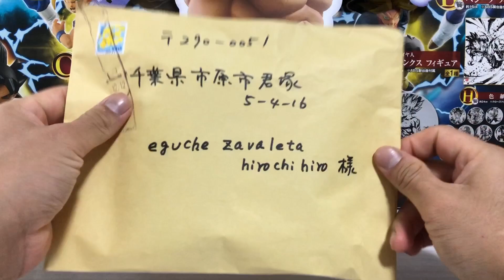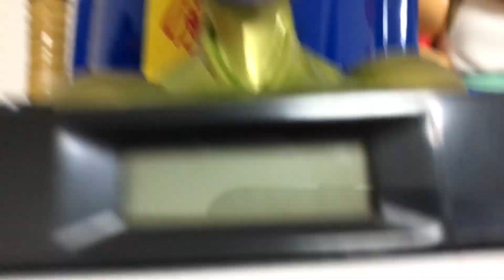Battle Figure Series Dragon ball Super Broly Movie VS Versus 09 bandai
hola que tal amigos hoyse suman tres figuras mas a mi coleccion linea versus vol. 9 de bandai espero que les giste el video dale like ,comenta y suscribete saludos desde japon saiyajines .